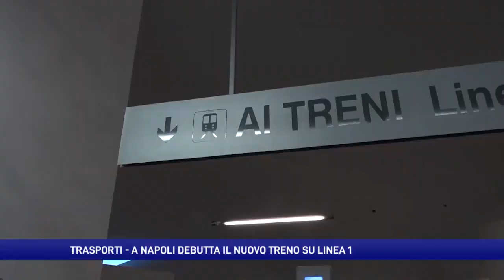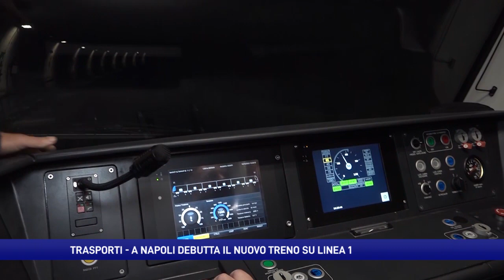Napoli, in servizio il nuovo treno su Linea 1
È in servizio da oggi il primo treno nuovo della metro Linea 1 comprato dal Comune di Napoli. Si tratta del primo dei 24 treni nuovi che il Municipio ha acquistato.